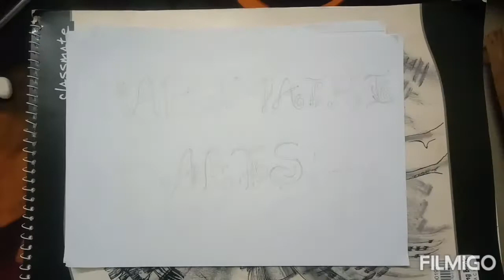how to draw a alphabet letters design A to Z easy method part -3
BABUMATHI ARTS presents this new drawing idea 💡

artist : A. Valarmathi
editor & camera: A.rithick